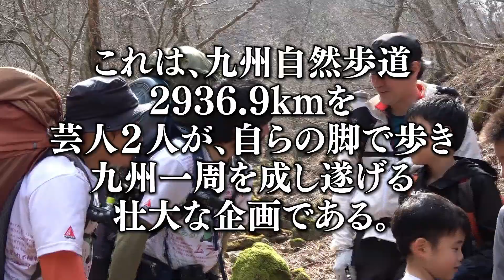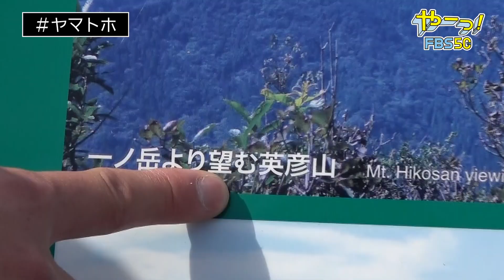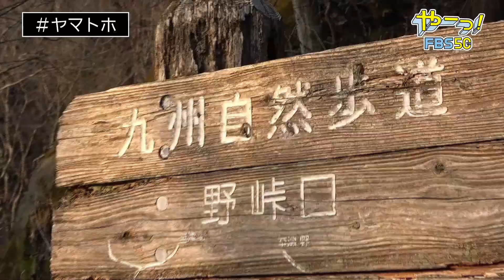【九州1周ヤマトホ！公式】#160 ついに!英彦山が見えた!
一ノ岳　野峠　を越えて　英彦山　を目指す。

福岡のお笑いコンビ　ムラビト　の　下村尚輝　と 西村哲耶 がチャレンジするプロジェクト。